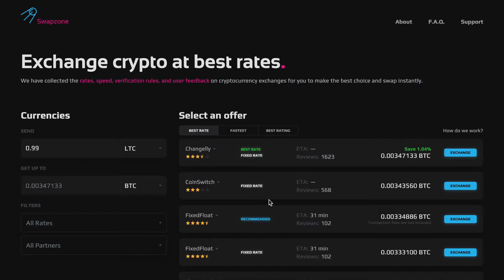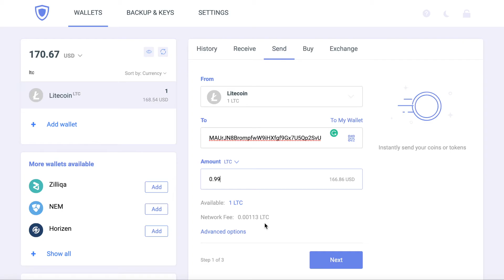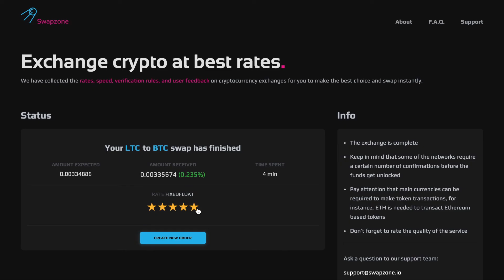How to swap LTC to BTC - Litecoin to Bitcoin exchange guide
Convert Litecoin to Bitcoin easily with Swapzone.io — an instant cryptocurrency​ exchange aggregator.

In this video, we will show you how to choose between crypto exchange​ rates and services​, create an exchange, and convert LTC to BTC in just a few easy steps.

to get the best exchange rates 🚀